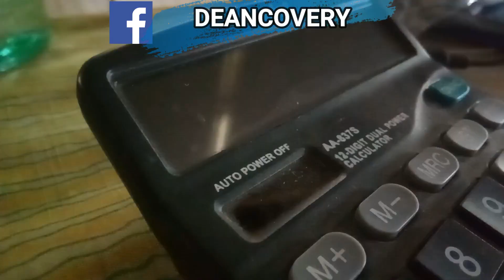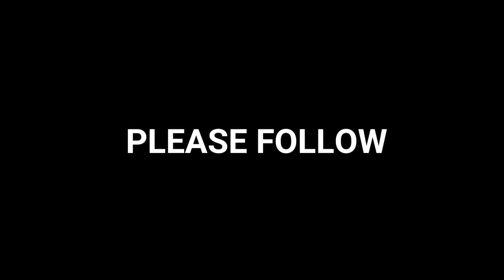Si Don, ang kakambal ni Dean. ☺😂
Kilalanin ang kakambal ni Dean na si Don. 💗💕